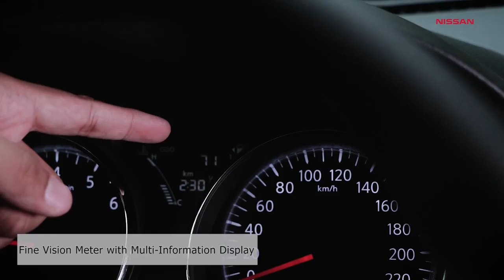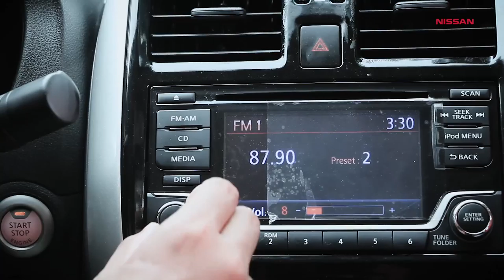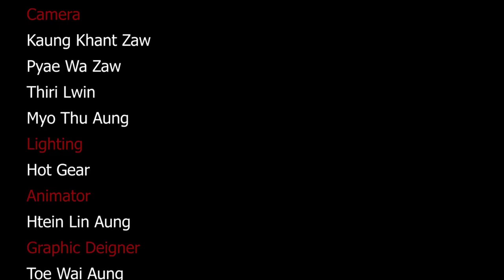TD Nissan 25 9 2017 Export